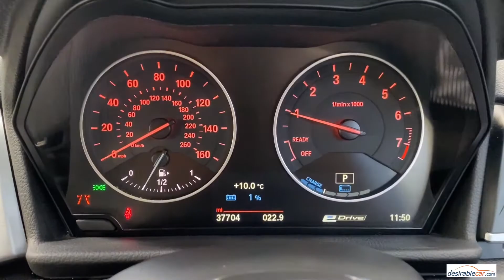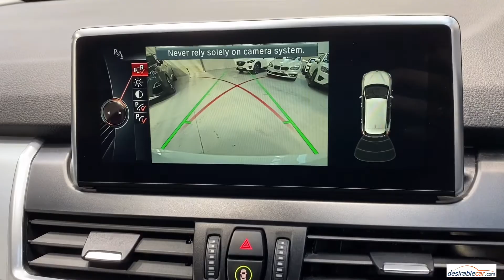2017 BMW 2 Series Active Tourer 225XE Luxury AWD - Desirable Car